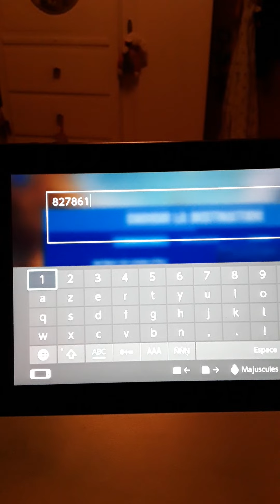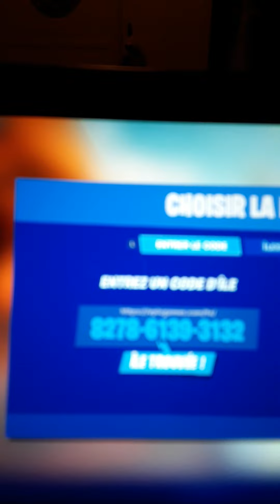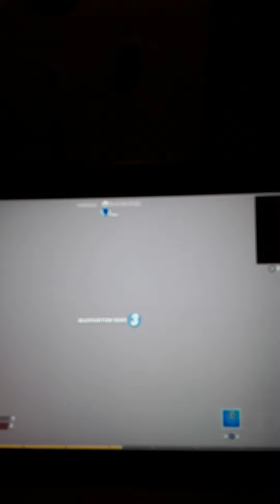deathrun fortnite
Hello voilà la vidéo de la semaine j'éspère qu'elle vous plaira à samedi bisous